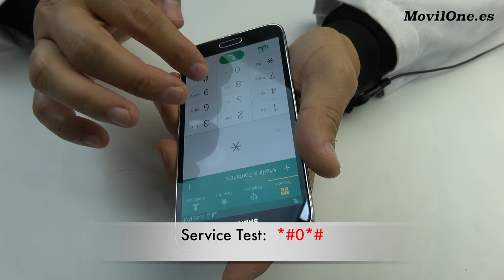Samsung S5 Teardown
Galaxy S5 full disassembly assembly.
If you ask how to desassembly this device, Galaxy S5 this video is what you are looking for because our technicians have had the opportunity to work this model in the workshops of MovilOne so, today we ll show the complete disarm of  Samsung Galaxy S5 , so if you want and if you have the necessary tools you can repair any fault by yourself. Be carefull and follow the steps that we are present below.

Following our steps you might be able to change the screen, to repair the charger connector, replace the battery or any damaged component on the motherboard of Galaxy S5.

If you have any question about how to disassembly or any question about any repair of Samsung galaxy s5,please leave your comment above and we ll be glad to answer it.